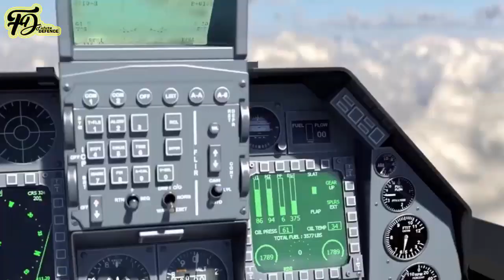MEET The Turkey's "NEB" Bunker Buster Bom | The next-gen of BUNKER BUSTER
Bunker buster ammunition is the number one weapon for heavily fortified enemy positions and destruction of underground military facilities.

The Penetrator Bomb (Nüfuz Edici Bomba "NEB"), developed by TÜBİTAK SAGE, is produced with domestic facilities under the main contractor of MKEK. The system, which can be roughly defined as a bomb in a bomb; it can penetrate 35 MPa reinforced concrete at least 2.1 metres thickness. With the ONUR-1 MOD 4 front penetrator and FMU-152 A/B main penetrator, NEB weighs 870 kilograms. The bomb, which has a geometry similar to the 2000-pounder MK-84s, can be used with all guidance kits compatible with the ammunition in question. NEB has the potential to be released from any aircraft that can carry MK-84. Ammunition also includes features such as use against different target types, programmable firing time and structure that maximizes the effectiveness of the main penetrator. NEB offers effective solutions against many targets such as underground petrochemical depots, dams, reinforced hangars, radar posts and command-control centers.

Compatible with the Precision Guidance Kit and Poultry Guidance Kit developed by TÜBİTAK SAGE, the Penetrating Bomb (NEB) provides much higher efficiency than piercing bombs developed by other countries even at low impact angles and impact speeds thanks to Sequential Piercing Warhead technology. High penetration efficiency at low impact rates and angles. Programmable firing times. Ability to use against different target types.

Deliveries of the Penetrator Bomb, which developed within the scope of the requirements of the Turkish Armed Forces, continue. Presidency of Defence Industry shared information about deliveries with “Penetrator Bomb NEB deliveries continue.